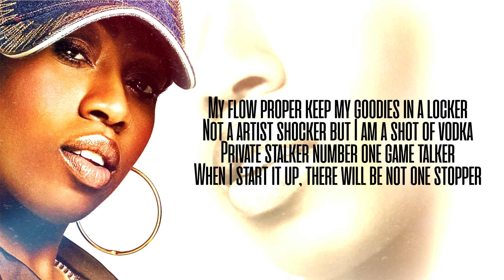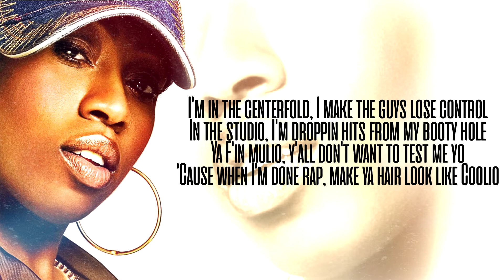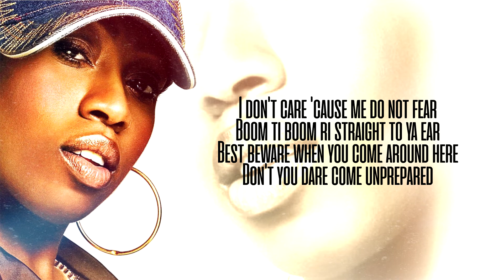Missy Elliott - Partytime (Lyrics - Video)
Lyrics to "Parytime" by Missy Elliott from her album, The Cookbook (2005)